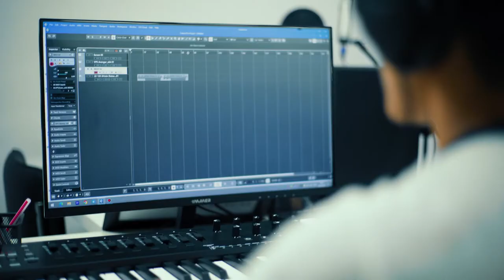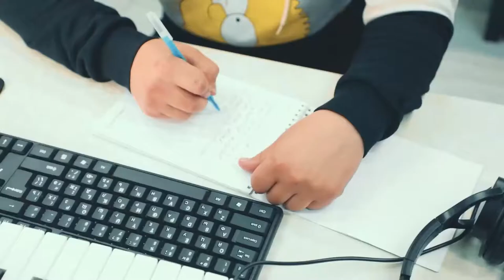«Maqsadlarimga yetish uchun shu yerga keldim»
Akbarbek Karimov «DATA»ning ijodiy kurslaridan birida o’qiydi. Bugungi intervyusi davomida u o'zi yaratgan musiqa parchasini biz bilan ulashdi 🎶

Akbar uchun «Musiqa yaratish va sound dizayn» kursi maqsadlariga erishish uchun asosiy vosita hisoblanadi. Akbar kabi bo’l, harakatni boshla! 😎